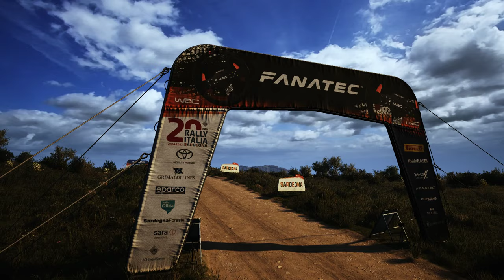EA Sports WRC / Citroen Saxo / Replay / Sardegna